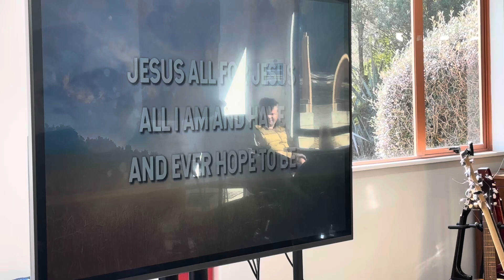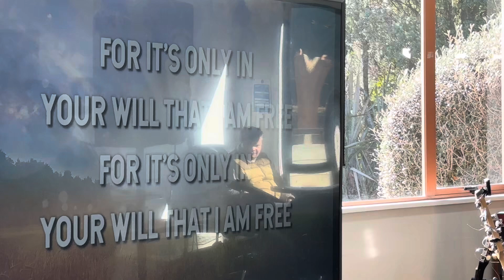Krissy singing gospel music